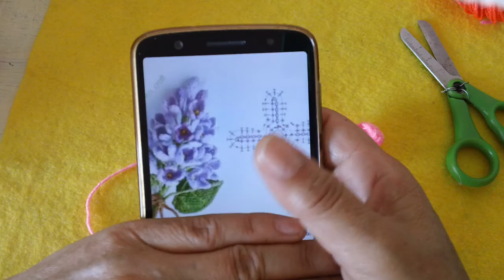FLOR A CROCHET PARA RASIMOS DE FLORES